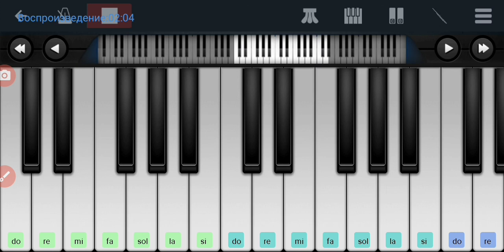,,У беды глаза зелёные"Сергей Беликов Perfect Piano на пианино одним пальцем